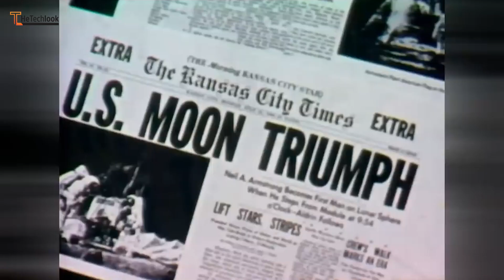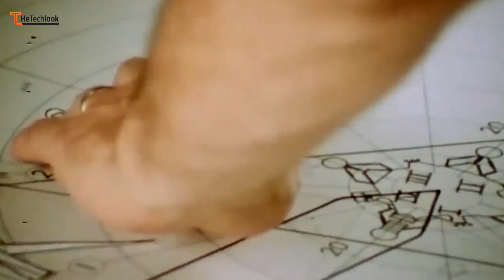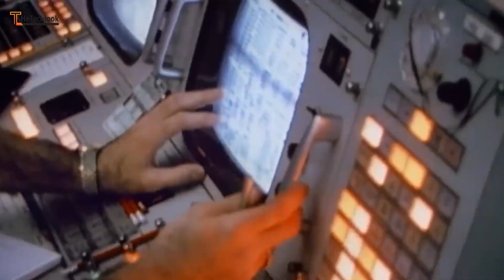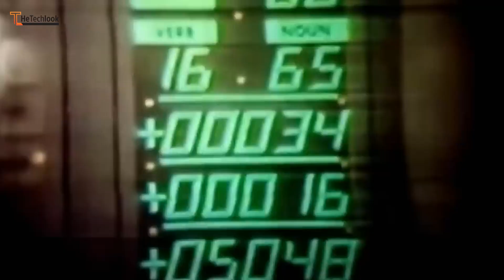How NASA Faked the Moon Landing? The Secrets Behind the Apollo Scam.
Yes, the Apollo 11 mission did happen, and astronauts Neil Armstrong and Buzz Aldrin did land on the moon on July 20, 1969. The Apollo 11 mission was a significant achievement for humankind and a culmination of the space race between the United States and the Soviet Union during the Cold War.

The moon landing conspiracy theories that claim the entire Apollo 11 mission was staged on Earth and that the footage was filmed are not supported by any credible evidence. The moon landing was extensively documented through various sources, including live television broadcasts, photographs, and samples of lunar rocks brought back to Earth. The Apollo missions, including Apollo 11, were meticulously planned and executed by NASA, involving thousands of people and years of preparation.

As for the claim about the flag fluttering without air on the moon, it was not due to wind but rather the motion caused by the astronauts themselves. When Neil Armstrong planted the American flag on the moon's surface, he had to move it back and forth to drive it into the ground. This motion caused the flag to appear to ripple or flutter briefly, but it quickly settled down due to the lack of atmosphere on the moon.

The moon landing is considered one of the greatest achievements in human history and represents a significant milestone in space exploration. It has been independently verified by multiple sources and stands as a testament to human ingenuity, courage, and scientific advancement.